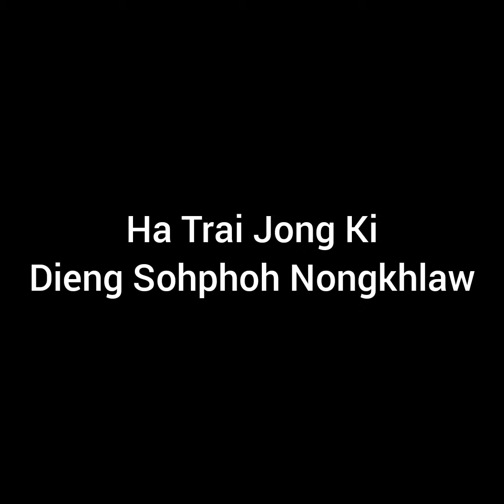Ha Trai Jong Ki Dieng Sohphoh Nongkhlaw - Anthony Kongwang [Lyrics]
Ha trai jong ki dieng sohphoh nongkhlaw
Ngi ïa shongkai tang arngut bad phi
Ngi ïa phylliew jingieid arngut hi

Ki lum ki wah ki dieng ki siej
Lynngai ki thiah da ka jingieid
Ngi pat arngut khlem jingkhuslai
Ha miet badum byrngut bnai

Wan baieid wan I wanna be your man
Wan baieid wan I wanna hold your hand
Kumba nga kular O ha i miat shait bnai
Ïa phi nga nym lehkai

Ngi ïa shongkai arngut bad phi

Ki sim ki doh ki mrad ki mriang
Ha mariang kynjah ki thiah ki dem
Ngi pat arngut jingieid pynpaw
Ha trai dieng sohphoh nongkhlaw